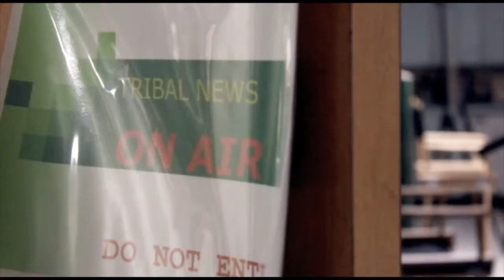Tribal News Show 4-1-15